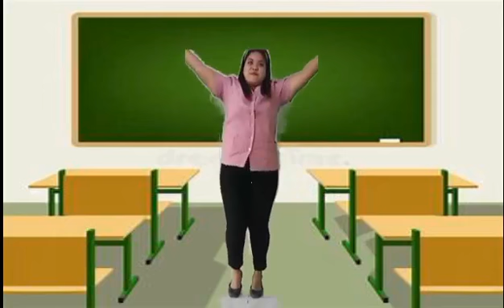MELC GRADE 2 (HUGIS AT GALAW NG KATAWAN) intro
This video is for instructional use in our school and as part of our audition in teacher broadcaster.

how to's
Tutorials in Math
Educational Videos
Personal vlogs